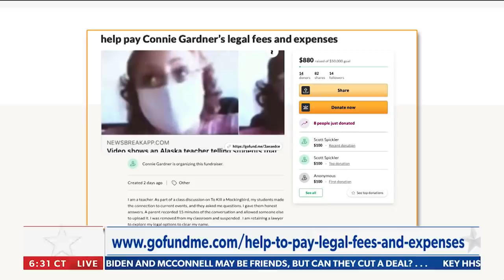Teacher suspended for talking about Floyd case speaks out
This high school teacher was suspended after a class discussion on the Derek Chauvin case and George Floyd's death. Connie Gardner tells her story to Newsmax's Greg Kelly. - via Greg Kelly Reports, weekdays at 7PM ET on Newsmax TV